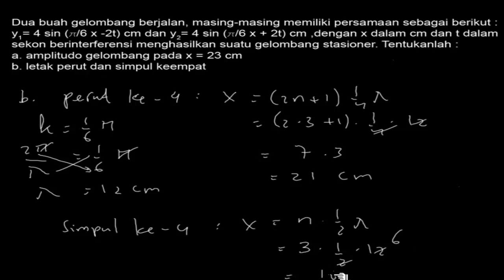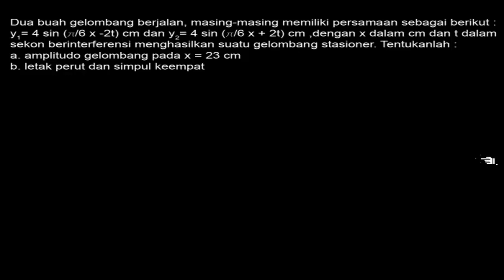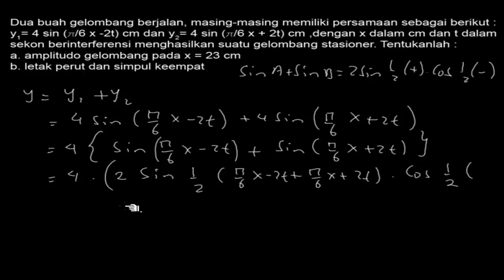🔴[GELOMBANG]🔴||Dua buah gelombang transversal masing-masing memiliki persamaan y1 = 4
Dua buah gelombang transversal masing-masing memiliki persamaan y1 = 4 sin  (π/6x - 2t) dan y2 = 4 sin (π/6x + 2t), x dan y dalam meter serta t dalam sekon Tentukanlah
a. amplitudo gelombang pada saat x = 23 cm
b. letak perut dan simpul keempat